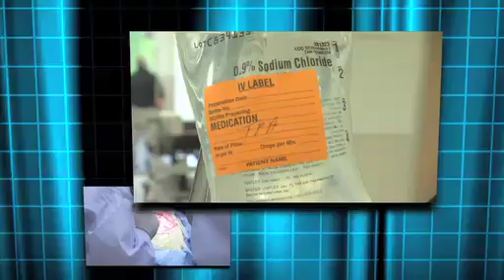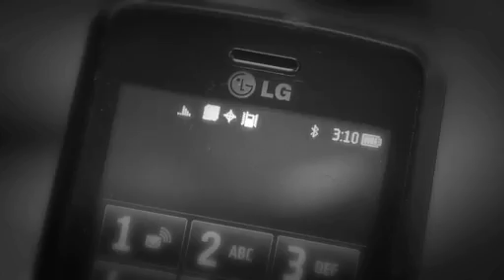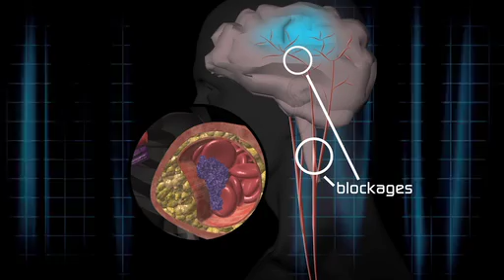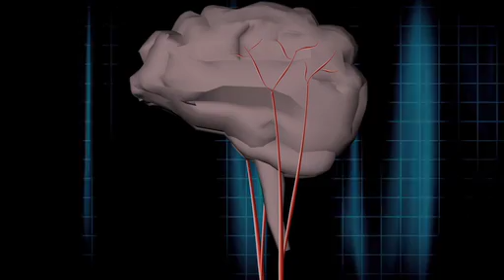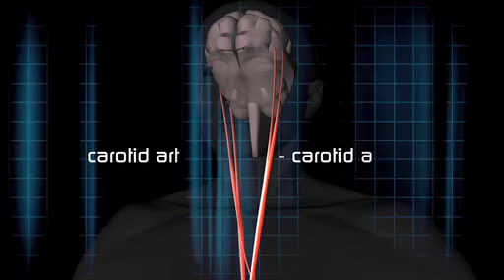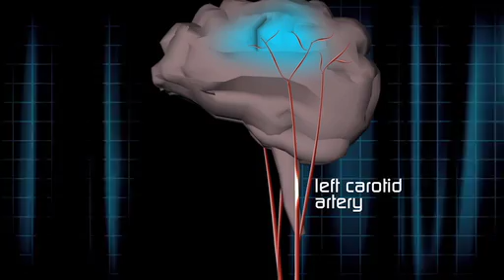Surviving Stroke: Introduction to Bill Forester and Stroke (1 of 4)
Meet Bill Forester, who suffered a massive stroke at age 51, and understand what happens to the brain during a stroke.